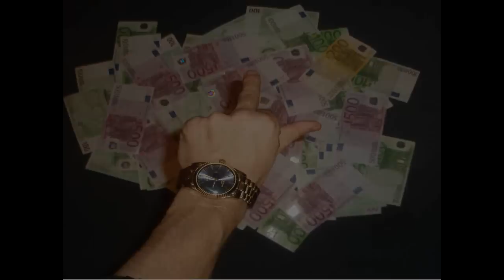NIKO GEE präsentiert: THUG LIFE 2008 (Virus One, Enterpraiz, Sharon & Don Valentino)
SONGTITEL: Thug Life 2008
SONGTEXT: Virus One, Enterpraiz, Sharon, Don Valentino, Niko Gee
BEAT VON: -
ALBUM: Niko Gee - Undaground Statuz
LABEL: Streetsoul Company

(6 Nationen in 1 Song)
1. Part: Virus One (Paris/France, Napoli/Italia, Fribourg/Switzerland)
2. Part: Enterpraiz (Halifax/Canada, Athens/Greece)
3. Part: Sharon (Torres/Brazil)
4. Part: Don Valentino (Napoli/Italia, Fribourg/Switzerland)
5. Part: Niko Gee Aka Big Geezy (Elbcoast-Hamburg/Germany, Athens/Greece)

In Memory Of Tupac Amaru Shakur